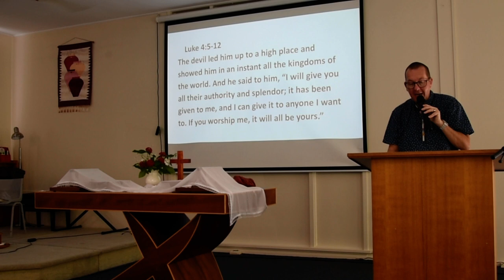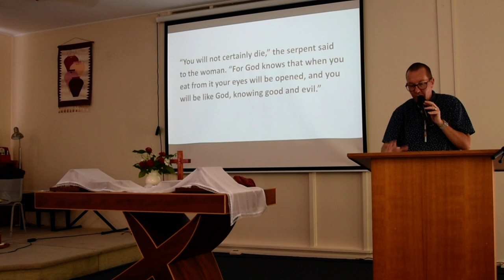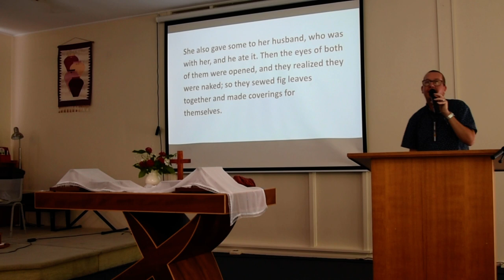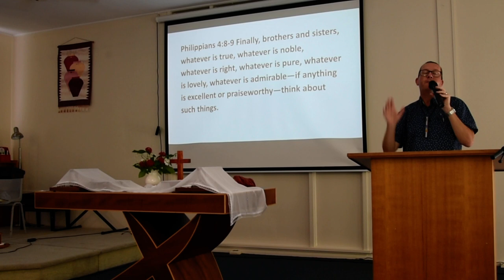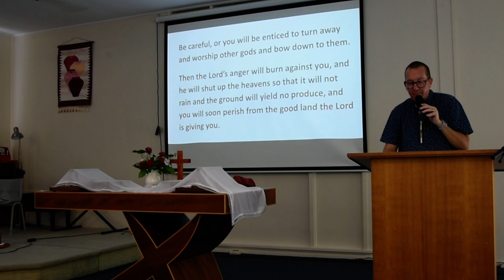Message 14th March 2021